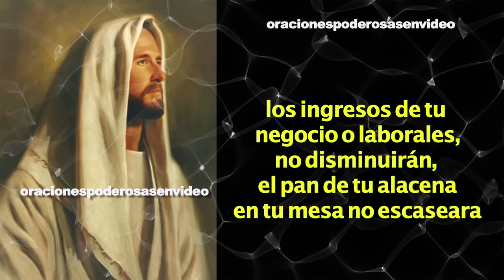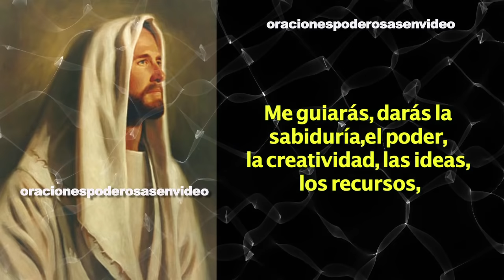Oración para abrir caminos y eliminar toda atadura